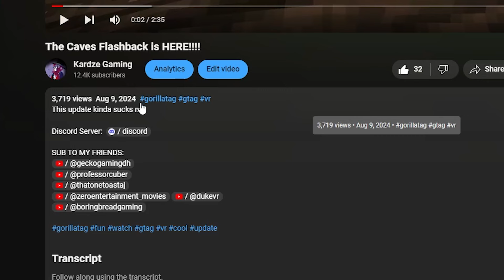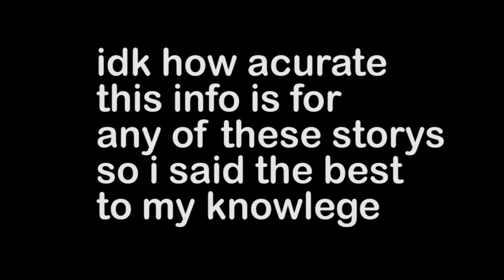Faaduu VR is going to SUE BOOM VR!?!??! This Week On Gorilla Tag Ep: 23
IDK HOW ACURATE ANY OF THE INFORMATION I TOLD IS SO TAKE IT ALL WITH GRAIN OF SALT!